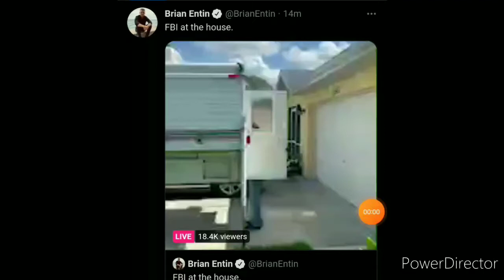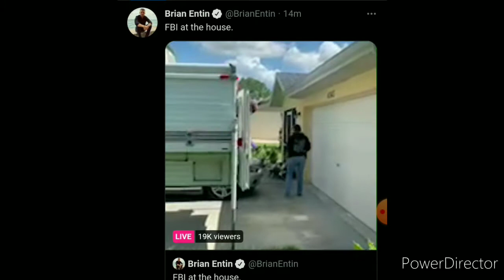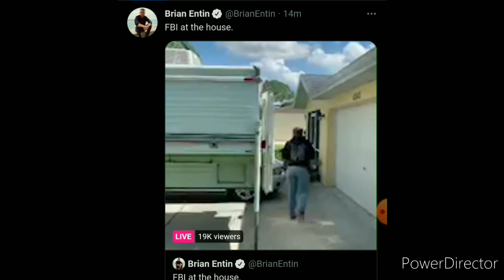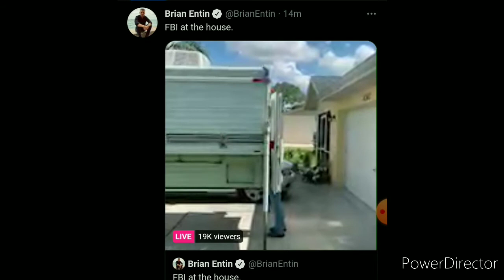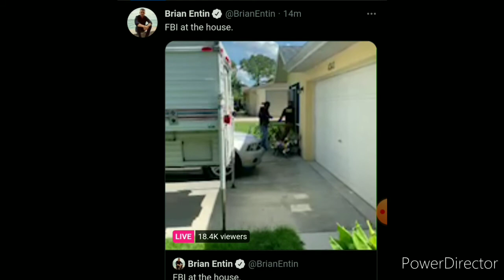FBI at Brian Laundrie home again today? 9-30-2021 - SPECULATION